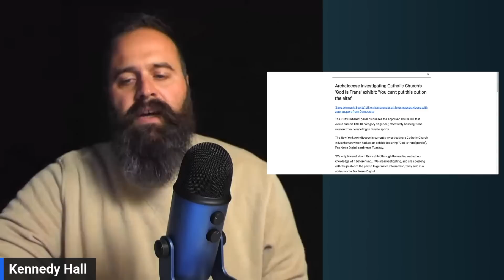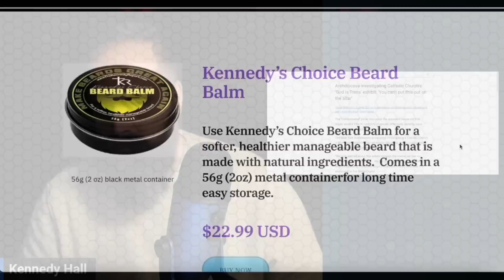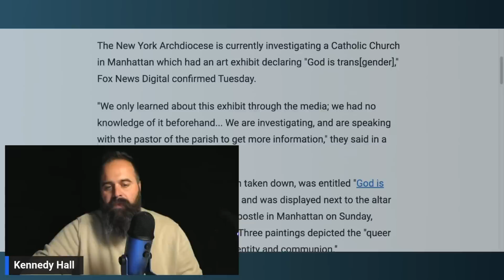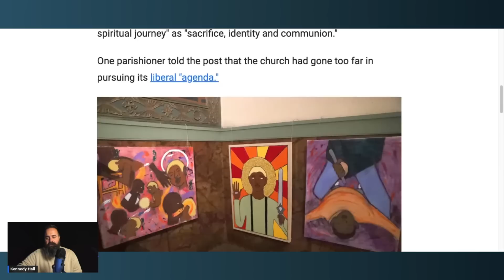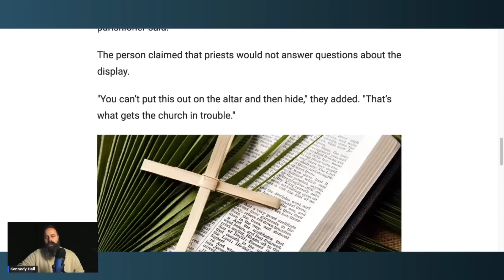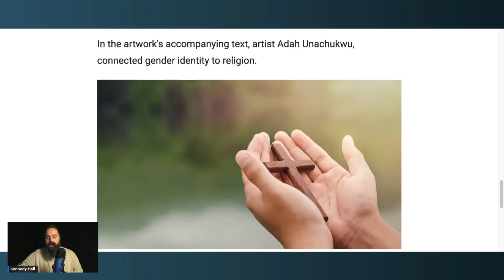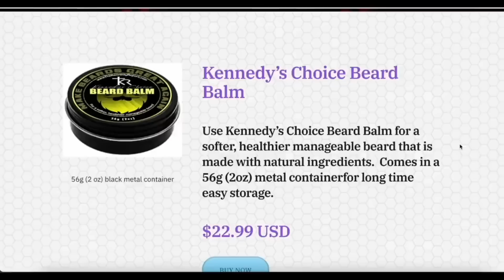Catholic parish under fire for pushing Trans agenda